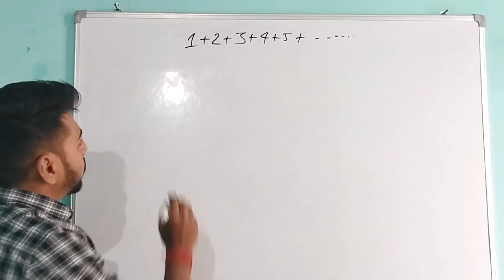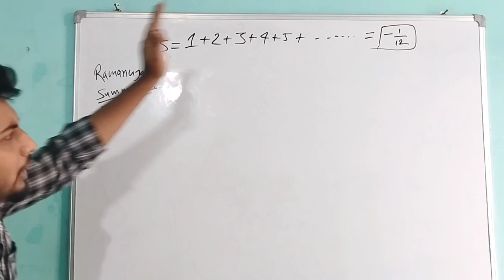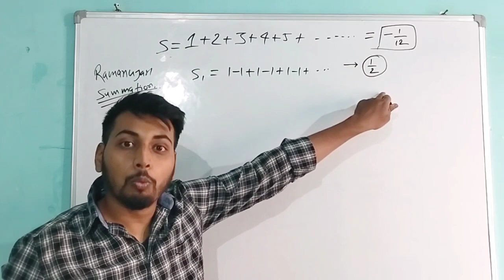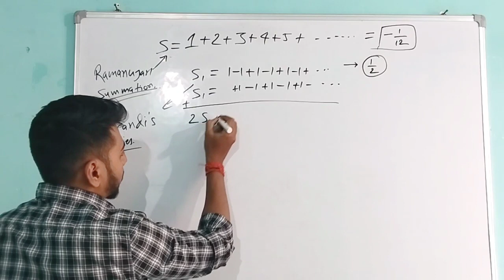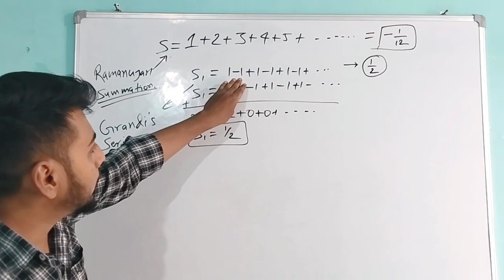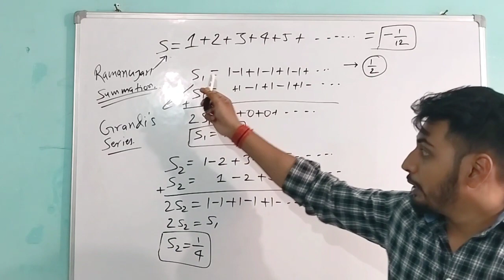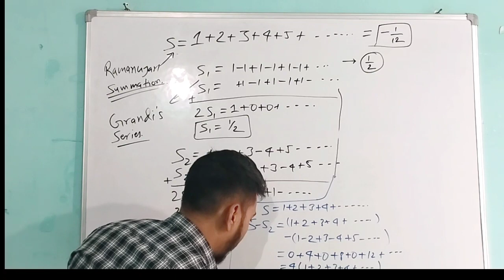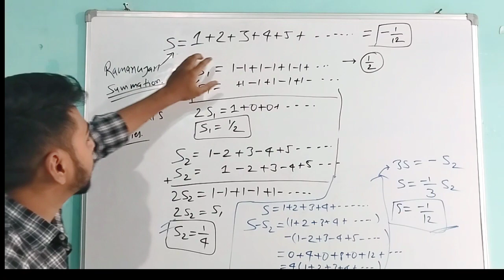Ramanujan Summation |Grandi's Series |Beauty of Mathematics| Sum of Natural numbers | CP maths world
Ramanujan is a great Indian mathematician. Mathematical society will always admire him for his great works in field of mathematics.
Ramanujan first found that the sum of all natural numbers is actually a negative number.
Mathematical society defines this sum to his name Ramanujan summation.
In this video,we will look into the proof or basic idea of Ramanujan summation.